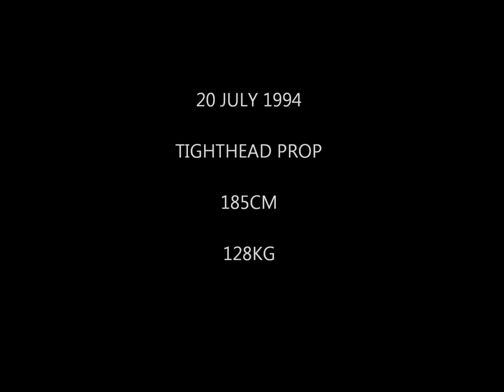Wilco Louw Rugby Highlights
Tight head Prop of SA u20 and Blue Bulls
Bruising ball carrier and scrumming machine